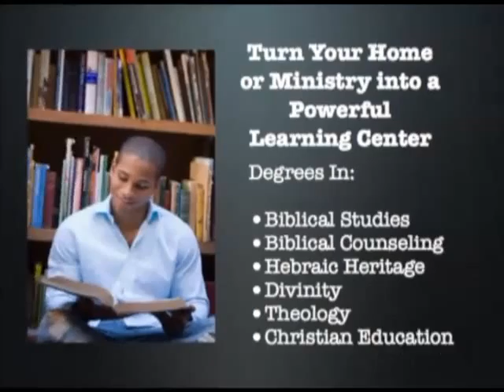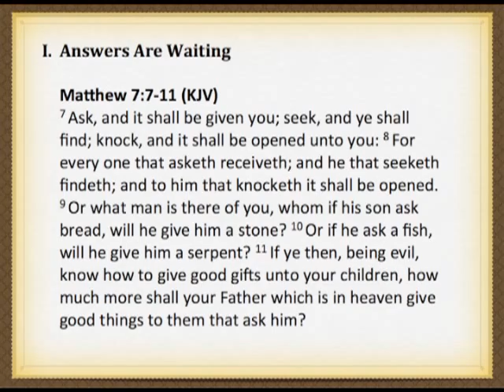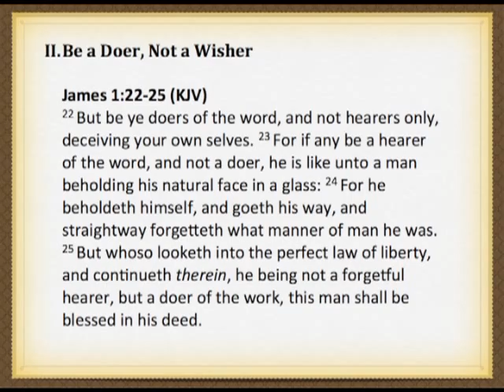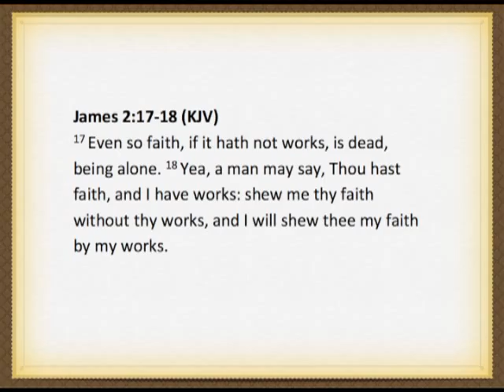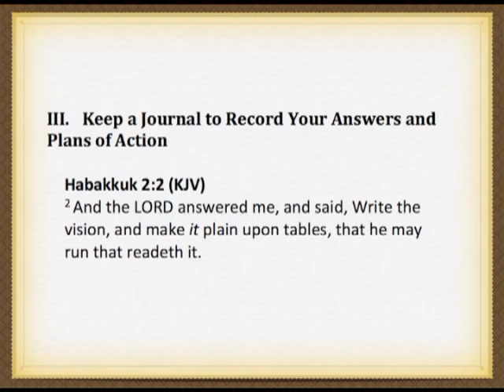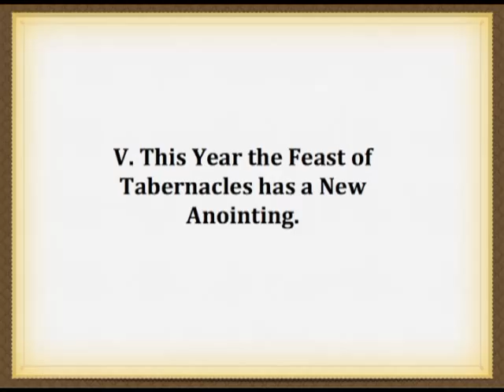Preparing for 2013 and Beyond - Part 2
Preparing for 2013 and Beyond - Part 2:  Dr. Lake continues with the theme of preparing for 2012.  Heaven has come near and is ready to give answers.  What kind of answers will Heaven give?  Also, how do we move from being a wisher into a doer in the Kingdom?  Our paradigms must change to enter into the new move of God.